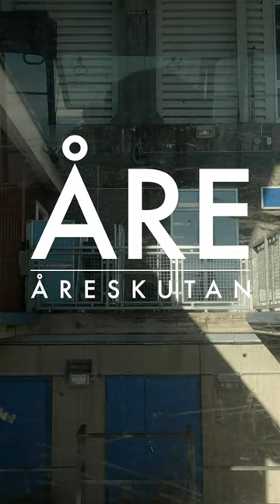Kabinbanan till Åreskutan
Cirka sju minuters färd i kabinbanan och vi befinner oss på 1274 m.ö.h med utsikt flera mil ut över den jämtländska fjällvärlden. Åre kabinbana gör Åreskutan till Sveriges mest lättillgängliga högfjäll.

Sony A7IV / Sony FE PZ 16-35mm f/4 G / GoPro Hero 10 / Redigerad med FCPX / Exporterad i 4K

I den här videon tar vi kabinbanan upp till Åreskutan i Åre